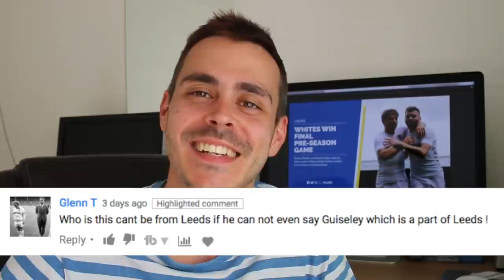Leeds United are better than Middlesbrough 😉 | Leeds Talk | Ep.08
Leeds United gave Oxford United the last drubbing of the pre season. Middlesbrough couldn't even beat them, so are we better than them?

Couple of great goals in this match with some other near misses. I talk about it all and more in Leeds Talk Episode 8, on Drubbit TV.

It's only banter. MOT.